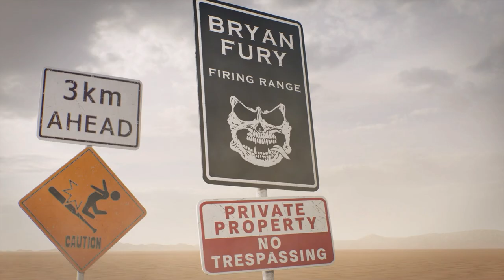BRYAN FURY ESCENA FINAL SUB ESPAÑOL TEKKEN 8